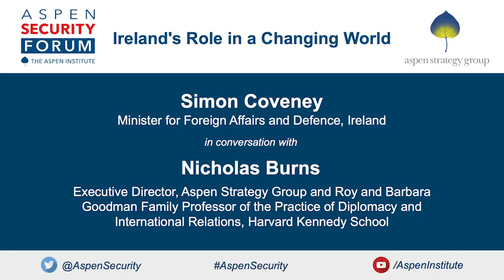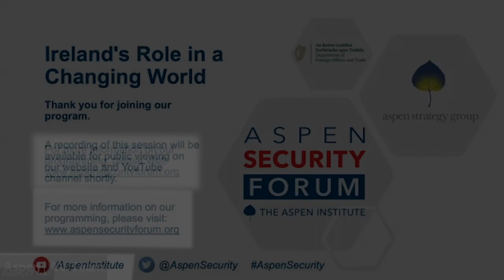Ireland's Role in a Changing World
The Minister for Foreign Affairs and Minister for Defence of Ireland, Simon Coveney, will discuss the role Ireland intends to play on the UN Security Council, how the transatlantic relationship can be revitalised and the ways in which the multilateral system can still effect real change in conflict dynamics. Minister Coveney was first appointed to the Foreign Affairs portfolio in 2017 and has overseen Ireland’s successful campaign to be elected to the UN Security Council for a two-year term, commencing in January 2021. This exchange will provide an opportunity to hear from the Minister on Ireland’s priorities for their time on the Council and for an exchange on how the UN and its Member States can build peace, strengthen prevention and ensure accountability in the current environment.